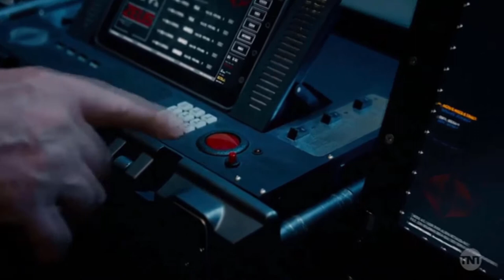GI Joe fan-made episode old school style updated.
Hello Spider564 here and today I made this fan-made GI Joe short episode. When I heard GI Joe was going to be a live action movie I was ecstatic. However when it was released it hit me about 50% approval. When the second movie was released I was stunned. It reminded me of the Transformers the animated movie when they killed of all main characters in the first 20 minutes. I thought they could have made it closed to comics with their twist but it did not happened. I would like to say I saw potential in both their movies so I decided to make a small episode to honor their new school with some old school appeal. With the help of HitFilm Express I made it possible. Updated 28/Nov/2019 added more nostalgia feeling to this video.

Marvel Comics is the brand name and primary imprint of Marvel Worldwide Inc., formerly Marvel Publishing, Inc. and Marvel Comics Group, a publisher of American comic books and related media. In 2009, The Walt Disney Company acquired Marvel Entertainment, Marvel Worldwide's parent company.

G.I. Joe is a line of action figures produced and owned by the toy company Hasbro.

G.I. Joe: The Rise of Cobra is a 2009 American military science fiction action film based on the toy franchise created by Hasbro, with particular inspiration from the comic book series and cartoon series G.I. Joe: A Real American Hero. It is the first installment in the live-action G.I. Joe film series. The film was directed by Stephen Sommers. G.I. Joe features an ensemble cast based on the various characters of the franchise. The story follows two American soldiers, Duke and Ripcord, who join the G.I. Joe Team after being attacked by Military Armaments Research Syndicate (M.A.R.S.) troops.

G.I. Joe: Retaliation is a 2013 American military science fiction action film directed by Jon M. Chu and written by Rhett Reese and Paul Wernick, based on Hasbro's G.I. Joe toy, comic, and media franchise. It is the second film in the G.I. Joe film series, and is a sequel to 2009's G.I. Joe: The Rise of Cobra, while also serving as a soft reboot of the franchise.[8][9][10] G.I. Joe: Retaliation features an ensemble cast with Byung-hun Lee, Ray Park, Jonathan Pryce, Arnold Vosloo, and Channing Tatum reprising their roles from the first film. Luke Bracey and Robert Baker take over the role of Cobra Commander, replacing Joseph Gordon-Levitt. Dwayne Johnson, D. J. Cotrona, Adrianne Palicki, Ray Stevenson, and Bruce Willis round out the principal cast.

G.I. Joe: The Movie (also known as Action Force: The Movie in the UK) is a 1987 animated action-adventure film produced as a spin-off from the animated series G.I. Joe: A Real American Hero, based on the original Hasbro toyline.[2] It was produced by Sunbow Productions and Marvel Productions and was animated in Japan by Toei Animation Co., Ltd.

G.I. Joe: A Real American Hero (also known as Action Force in the UK) is a half-hour American animated television series created by Ron Friedman.[4] Based on the toyline from Hasbro and the comic book series from Marvel Comics, the cartoon had its beginnings with two five-part mini-series in 1983 and 1984, then became a regular series that ran in syndication from 1985 to 1986.

GI Joe fan-made episode New school old school style
holding out for an Arrowverse hero.
Arrowverse CW promos (Justice League Style)
CW's Arrowverse (Justice League Unlimited Style).